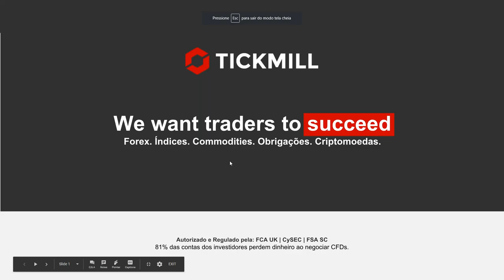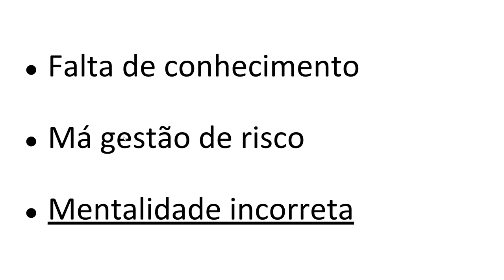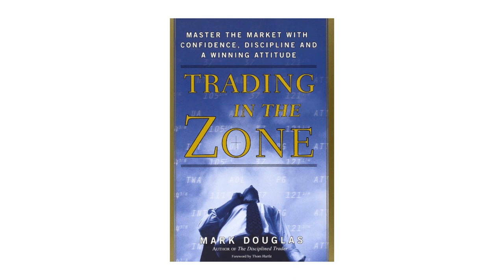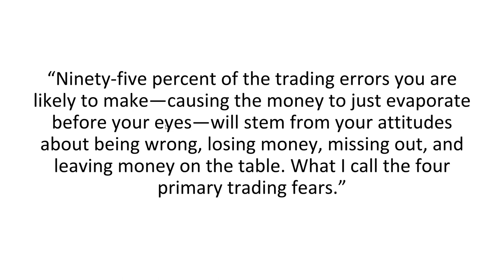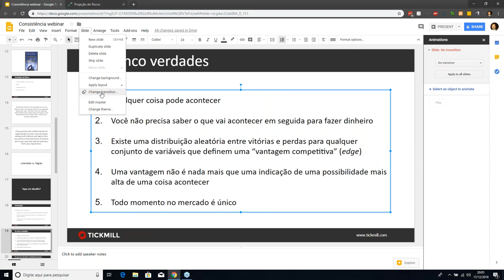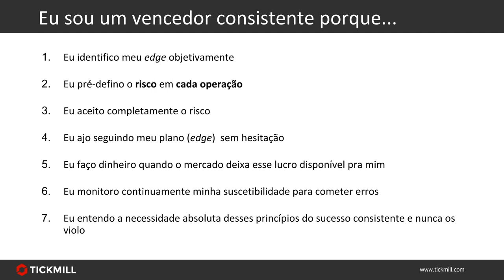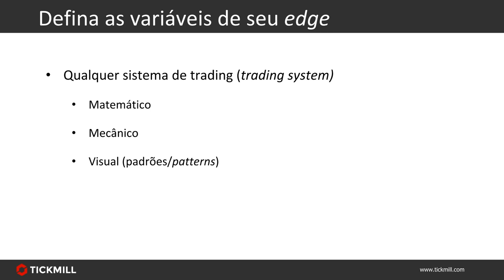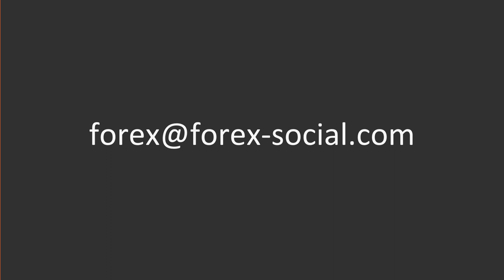Consistência: o verdadeiro desafio